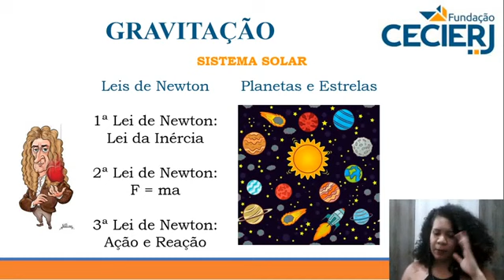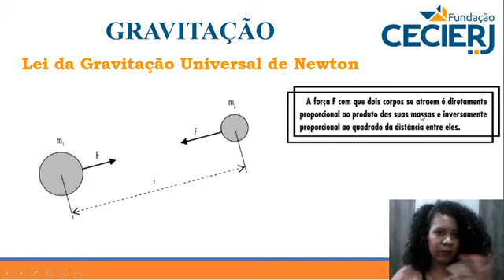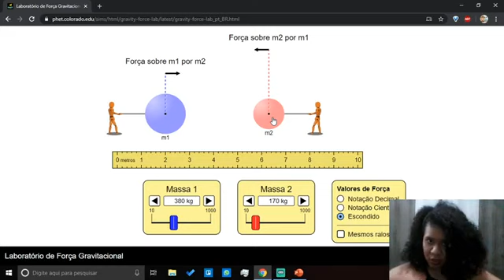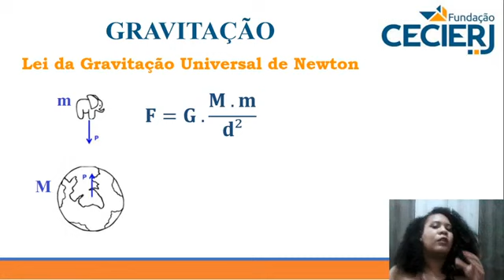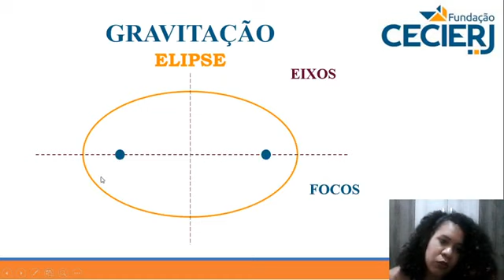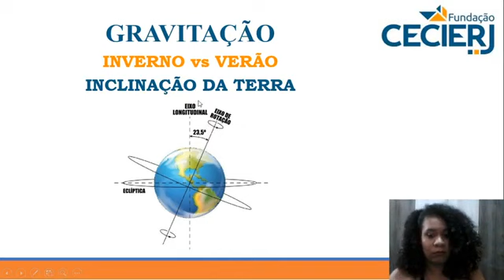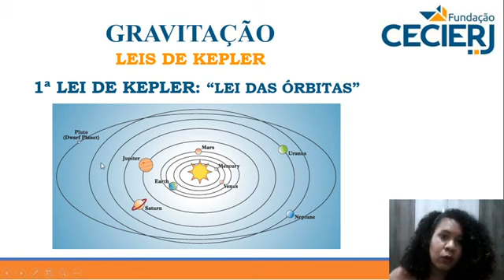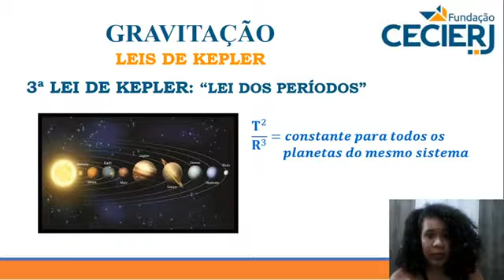Física - Semana 12: Gravitação